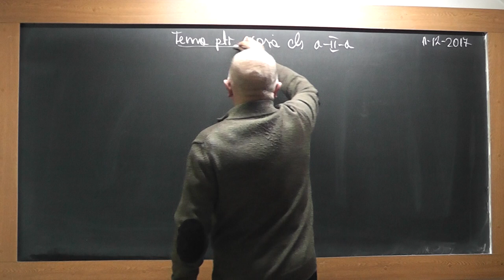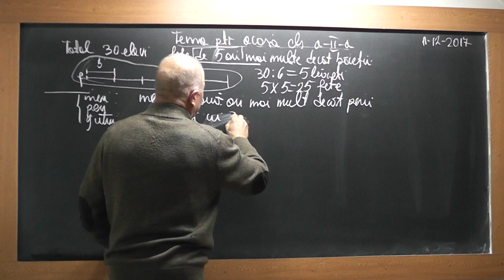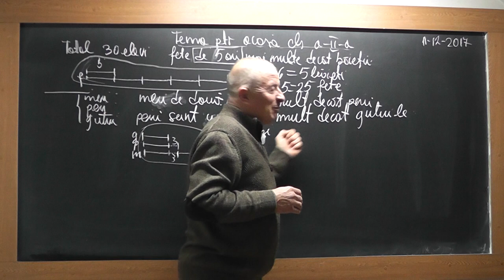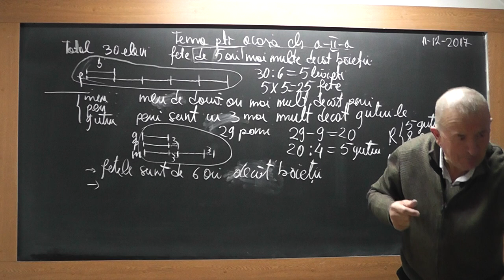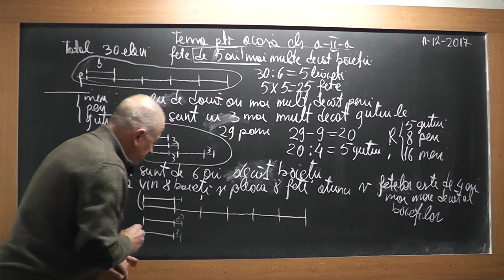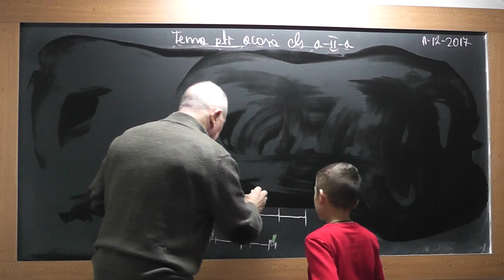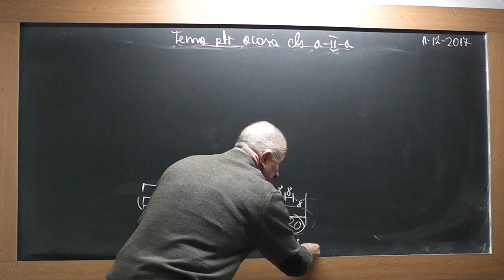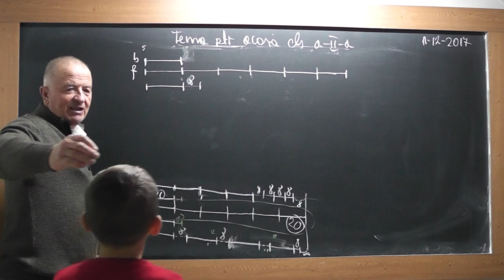1/2 Lectia 1658 Clasa 2 - Probleme Metoda figurativa Metoda comparatiei Inmultiri Impartiri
Aceste lectii sunt SUSTINUTE de VOI si daca va sunt utile, as aprecia un Like, Share, Comment - In aceasta lectie de matematica pe care o puteti vedea in direct si pe ne ocupam de tema pentru acasa la clasa a II-a. Din cuprins: Probleme rezolvate prin metoda figurativa (cu segmente), Metoda comparatiei, Exercitii cu inmultiri si impartiri.
- VIDEO MATEMATICA cu Proful Online sau cautati pe Google: profu online Ioan Ursu